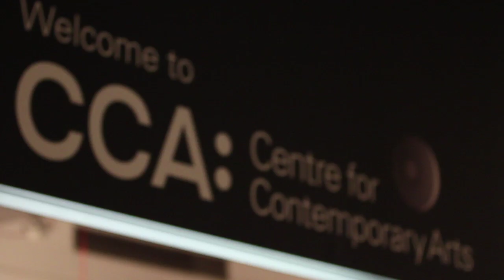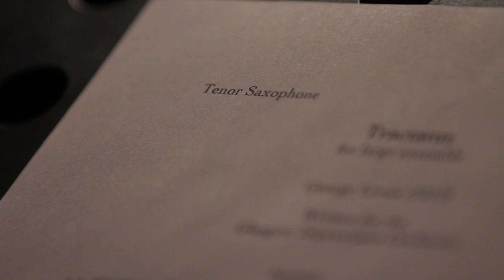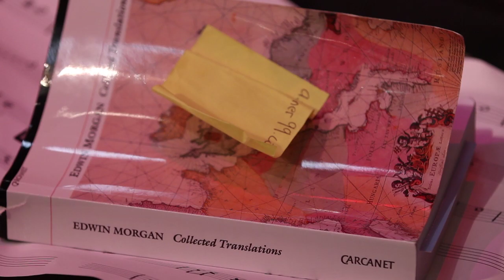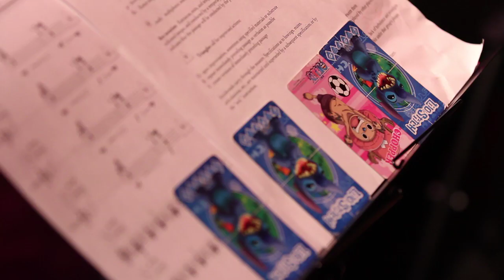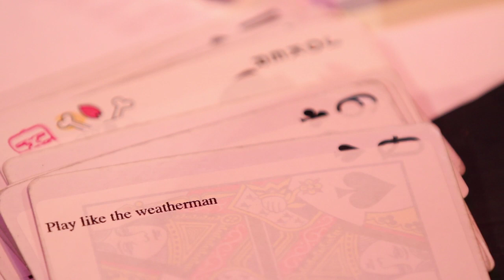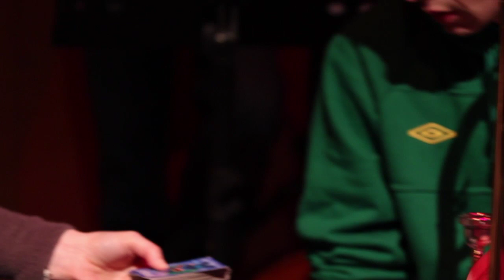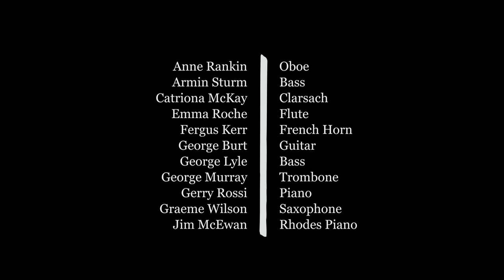Glasgow Improvisers Orchestra : GIOFest 2012